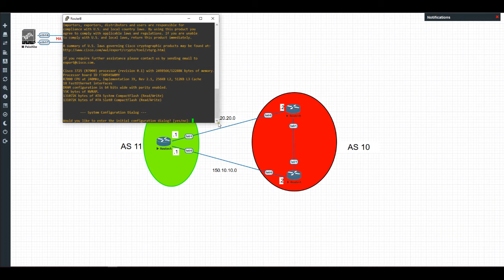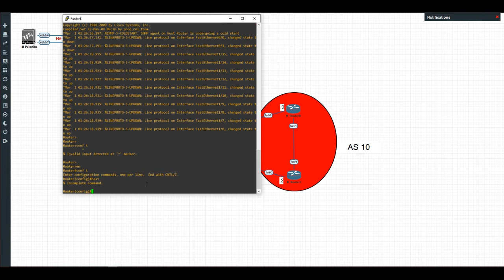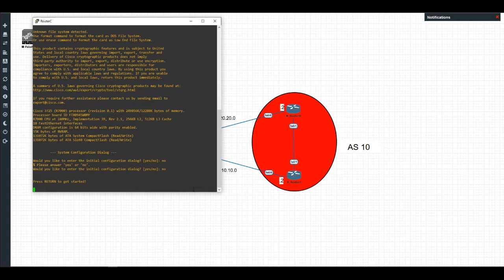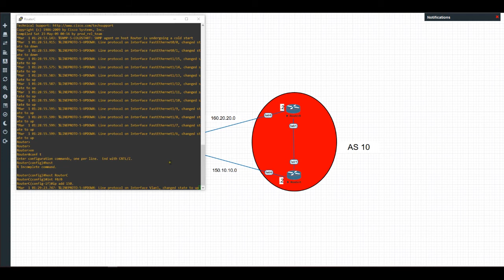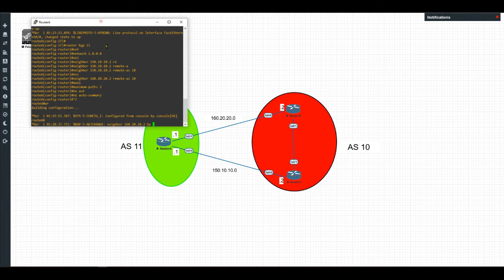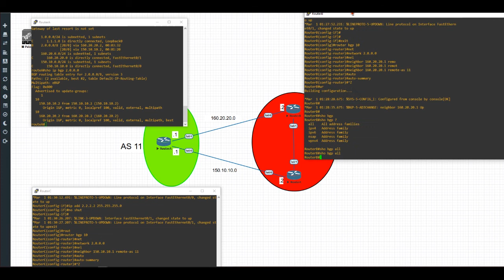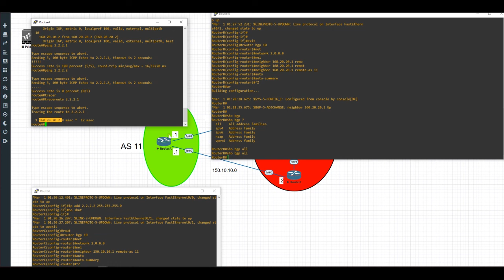Configurazione base BGP Multihomming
⭐️Netflix only 3.68 Euro up to 5 devices